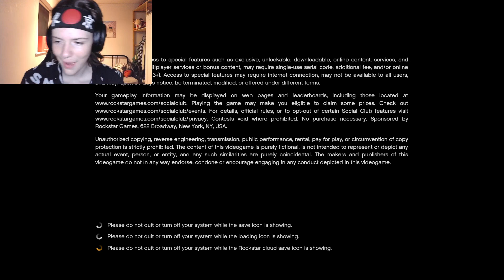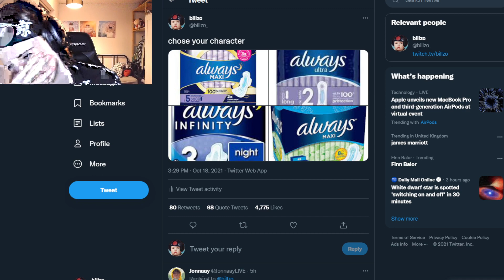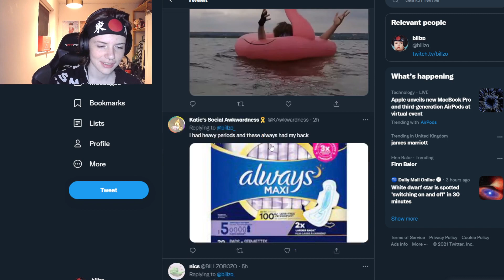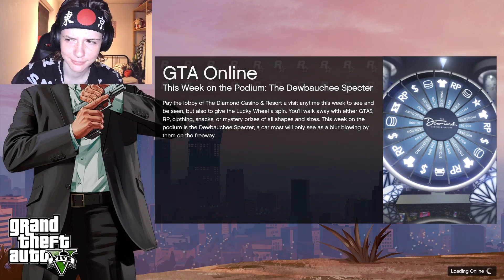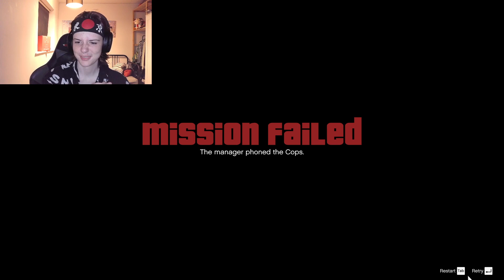Billzo 2021-10-18: GTA V TIME PEOPLE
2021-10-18